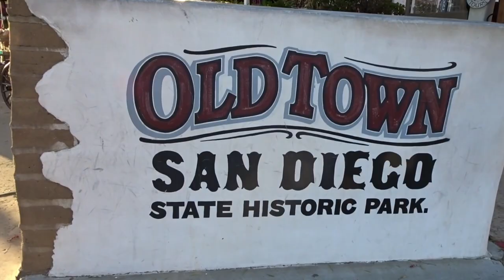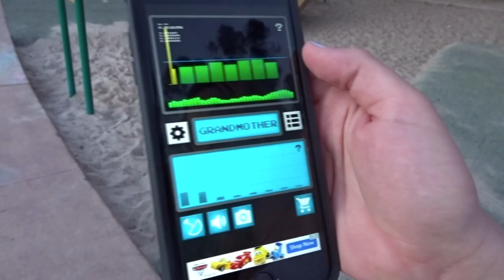Ghost Tour Vlog! | The Nolan Twins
Welcome to Squared the only twin channel made just for twins. Liz and Julia recently visited San Diego for the first time and they're taking you along on their ghost tour! Come along with them as they tour all of the HAUNTS in Old Town Sand Diego...do you believe in  👻??? Share your stories with us below! 👯

We're Liz and Julia and we post to Squared every Wednesday!

Follow Liz and Julia!

Follow Squared!